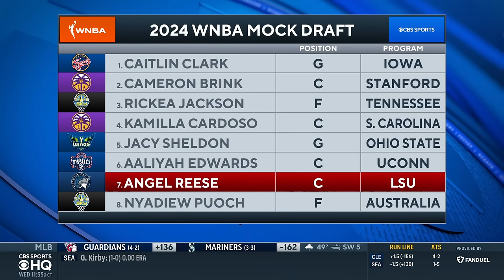Angel Reese DECLARES for WNBA Draft | CBS Sports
Erica Ayala joins CBS Sports HQ to discuss Angel Reese declaring for the 2024 WNBA Draft. Reese is projected to go No. 7 in CBS Sports' latest WNBA Mock Draft.